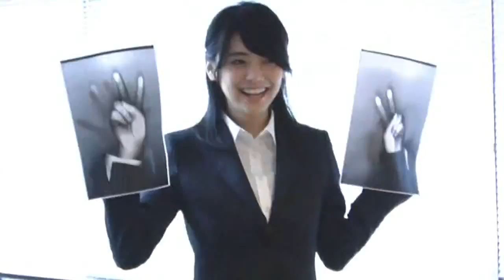Kana Kurashina - The sweetest thing !